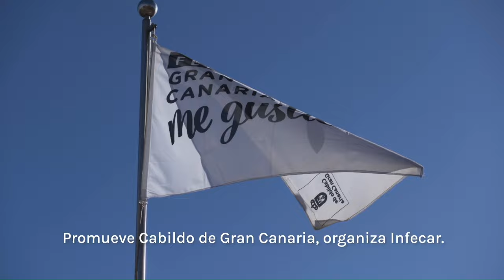La consejera de Desarrollo Económico celebra los premios al empresariado del Norte